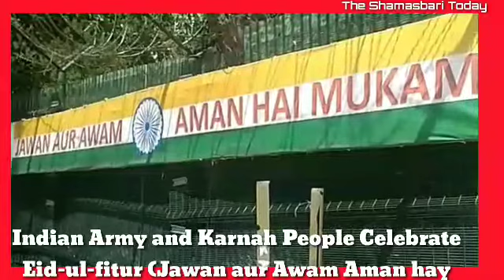Indian Army and Karnah People Celebrate Eid-ul-fitur (Jawan aur Awam Aman hay muqam)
Lone Danish